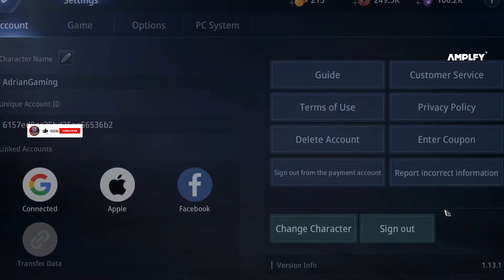CRIMSON DRAGON NEST MIR4 | FIRST CLEAR - ASIA 3 94